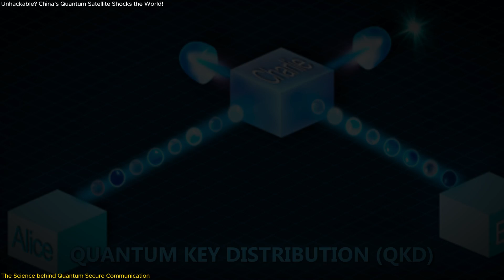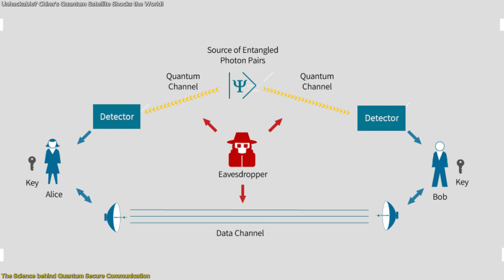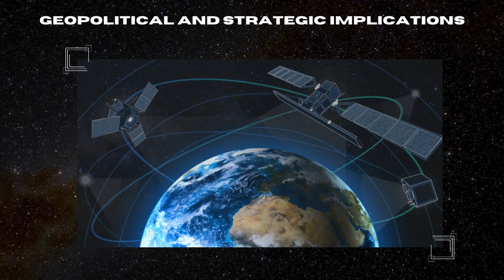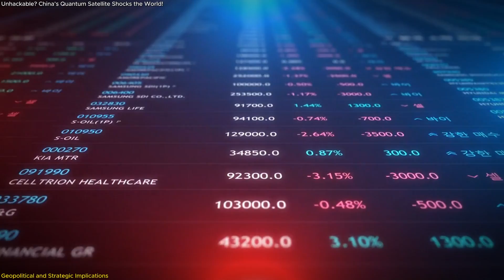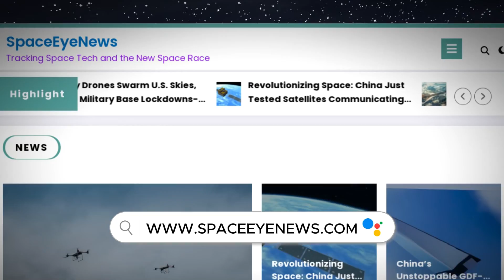Unhackable? China’s New Quantum Satellite Shocks the World!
China has just taken a giant leap in secure communication technology with a quantum-encrypted satellite link between Beijing and South Africa! This 12,800 km hacker-proof connection uses Quantum Key Distribution (QKD), making it impossible to intercept without detection. Unlike traditional encryption, quantum mechanics ensures absolute security, revolutionizing military, financial, and global communications.
With plans to launch a full-scale quantum network by 2027, China is racing ahead in the quantum space race, leaving the world to catch up. But what does this mean for cybersecurity, geopolitics, and the future of encrypted data?
Join us as we break down how this technology works, why it’s so important, and what it means for the future of secure global communication!